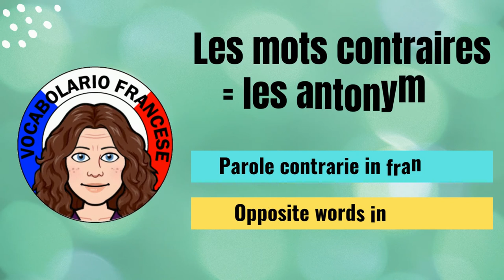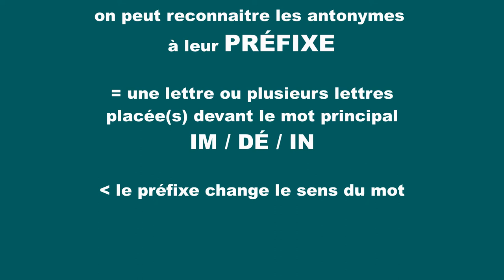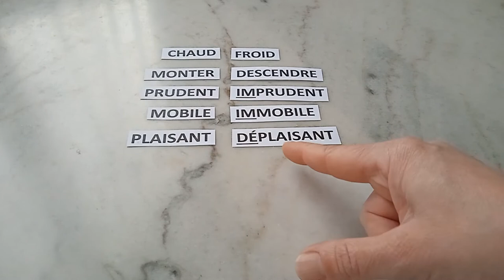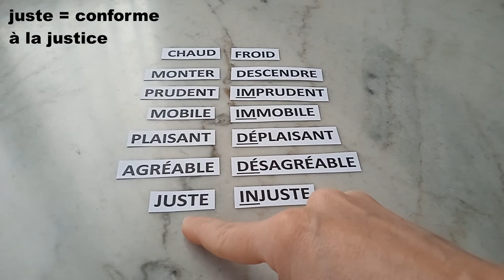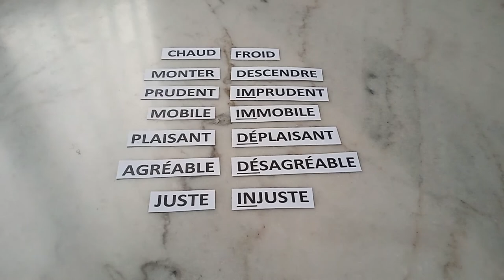Apprendre les mots contraires en français = les antonymes, partie 3 - vidéo 77 - FR/IT/EN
Sur Vocabolario Francese je vous apprends les antonymes, c’est-à-dire les mots contraires. On repère les antonymes grâce à leur préfixe IM / DÉ / IN… C’est le préfixe qui donne le sens contraire au mot principal. On voit plusieurs exemples dans la vidéo du jour.

Musique utilisée
Titre : Spark
Auteur : Vexento